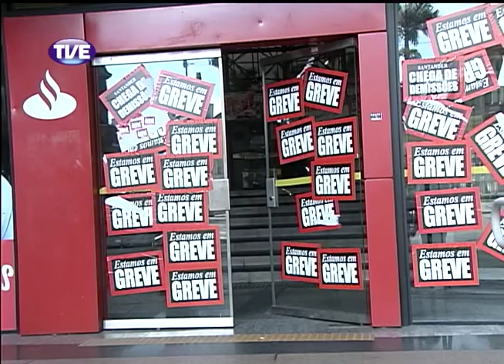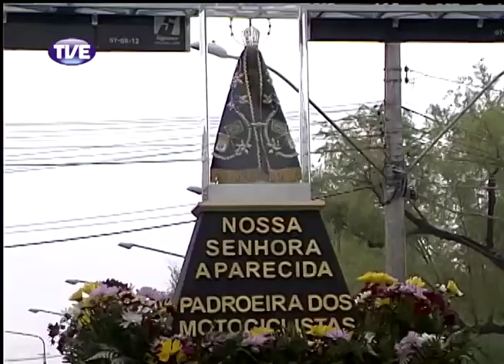Jornal da TVE 1 Edição 14/10/13